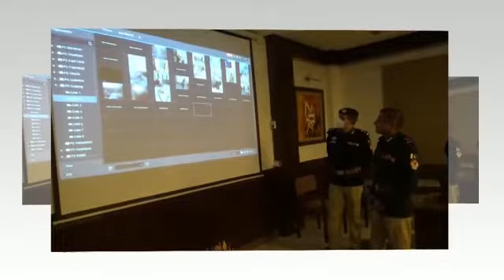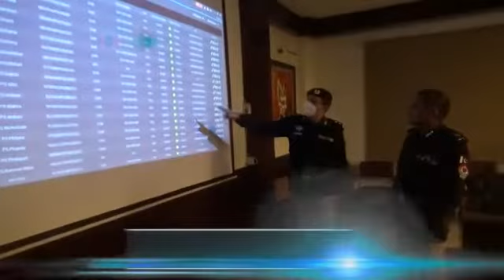IG Khyber Pakhtunkhwa Dr Sana ullah Abbasi Visited Command and Control Center Peshawar